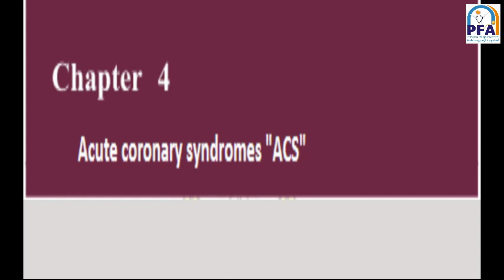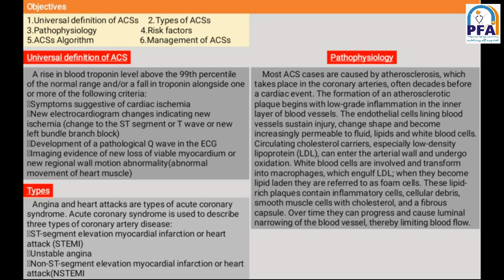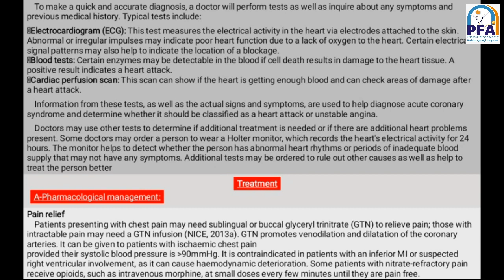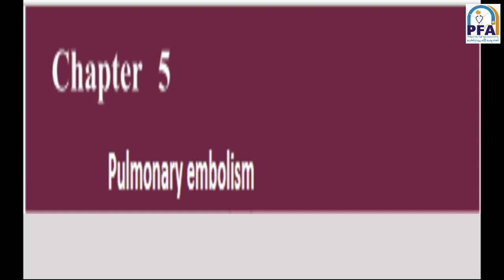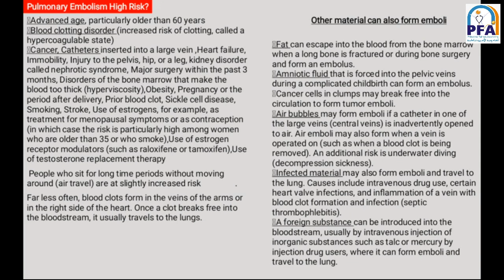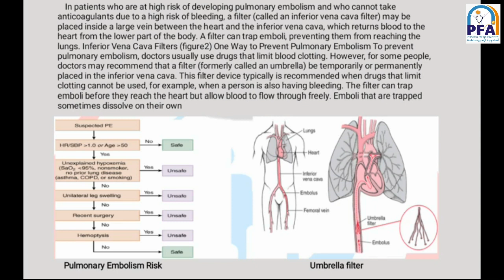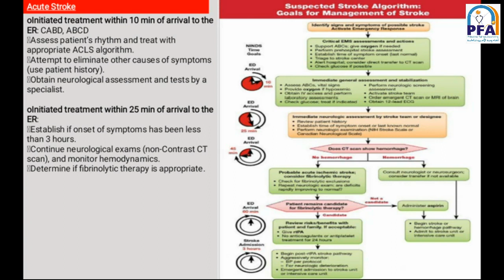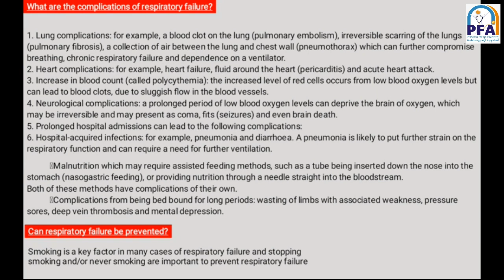ch4 - الفرقة الثانية - شعبة رعاية - تقنيات الرعاية الحرجة - العام الدراسي 2020-2021م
تقنيات الرعاية الحرجة
شعبة رعاية
الفرقة الثانية
المحاضر: د. تامر مرسي
الفرقة الثانية - شعبة رعاية - تقنيات الرعاية الحرجة - العام الدراسي 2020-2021م